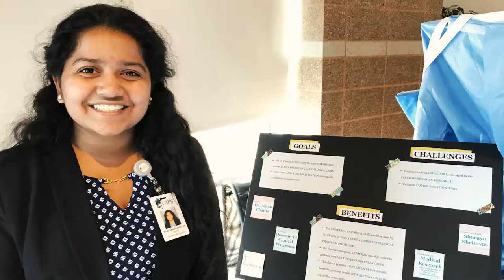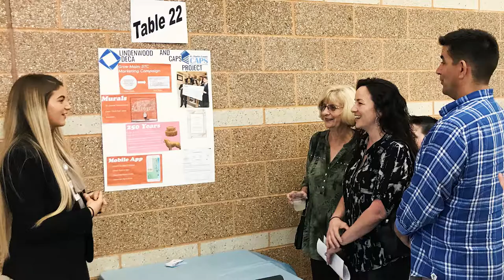St. Charles County CAPS EOY Recap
Highlight video showcasing SCC CAPS End of Year Celebration on May 1, 2019 at St. Charles Community College. Project Showcase, Student and business partner recognition.